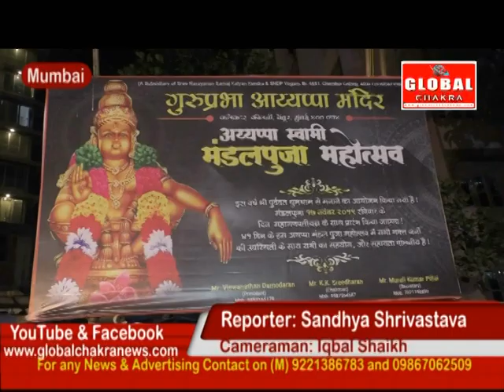गायक रमेश ओबेरॉय ने माता के जागरण में बाँधा समां -चेंबूर के गुरुप्रभा अयप्पा मंदिर में हुआ आयोजन